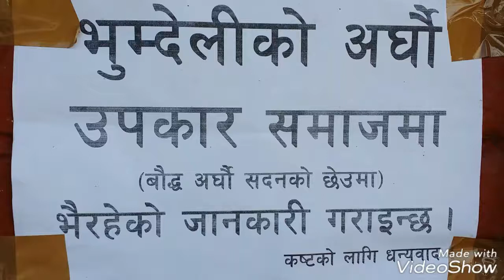अर्घुम - पुम्दिभुम्दीका तिलकुमारी गुरुङको || Arghum || Paye ||Gurung Culture || Kalabang Gharedi